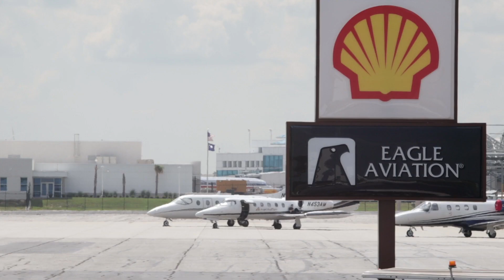Photographing Air Force One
Photography Gear:
Canon 6D mark 2
Sigma 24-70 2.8 Art Lens
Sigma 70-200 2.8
Canon 600ex
GoPro Hero 7 Black

My vloggig Gear:
Canon M50
Canon 11-22 Lens
Hoya 55mm Variable ND filter
Rhode Mic
JOBY GorilaPod

I photographed Air Force 1
I recently had the honor and privilege to get to photograph Air Force one during a brief trip President Trump made to South Carolina. However, As we waiting for air force 1 to land a huge storm came rolling in. So everyone on the press platform had to be moved inside because of the rain and lightning. The rain caused delays in landing and they kept us inside until right as it was landing. Then it was a scramble to get out to the run way, get setup and get the shots we needed.

Because of the delays in landing and the bad weather the president didn’t get to spend much time outside for photos, he basically waved to the crowd, shook hands with Governor McMaster and they got in the limo and took off for the rally.

However, once they left, pretty much everyone cleared out and it gave me the chance to get some great shots of Air Force One before the sky dropped again.

So that’s it this was a short one, but I hope you found it cool. Air Force 1 is an incredible aircraft and if you ever get the chance to see it in person I suggest you take the time to do so, no matter who the president is. It’s a peace of our American history and just to see all that goes into a presidential visit is amazing.

I’d also like to take a quick second to thank all of the presidents staff who where there. You were all great to work with. Also, to the men and women who keep our country safe by protecting our elected officials. Thank you. Thank you for your service, your dedication and your professionalism. You are the best of the best!

And to the local law enforcement who helped in security and logistics you guys deserve a lot of credit. Many of you had to go above and beyond your normal duties to keep both the president and the crowds safe. So I say thank you and God Bless.